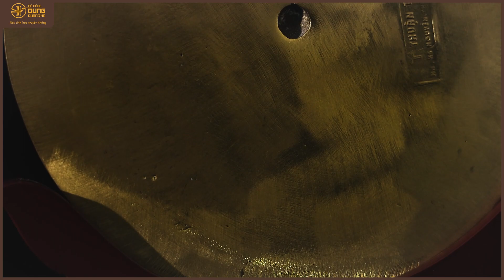Mặt Trống Đồng Trưng Bày Bằng Đồng Vàng Đế Gỗ | Đồ Đồng Dung Quang Hà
- Chất liệu: đồng vàng
- Màu sắc: màu vàng của đồng

mặt trống đồng là biểu hiện của niềm tin về thế giới tự nhiên. Trong đó, mặt trời được xem là đấng tối cao và được đặt ở vị trí trung tâm mặt trống. Mặt trống đồng mang ý nghĩa tâm linh bởi các họa tiết trên mặt trống đồng sinh khí tốt bởi nó được làm từ các vật liệu kim khí như đồng, vàng..

Tại Hà Nội (Showroom 1): Số 663 - Giải Phóng - Giáp Bát - Hoàng Mai.
Tại Hà Nội (Showroom 2): Số 9 B1 - Nguyễn Cảnh Dị - Đại Kim - Hoàng Mai.
Tại TP. Hồ Chí Minh (Showroom 3): Số 84 - Cộng Hòa - Phường 4 - Tân Bình.
Xưởng sản xuất: Đường 57A - Thị Trấn Lâm - Ý Yên - Nam Định.

► Hotline/Zalo: 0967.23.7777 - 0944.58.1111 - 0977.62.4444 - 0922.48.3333

► Tham gia Group "Đồ Đồng Mỹ Nghệ Xưa Và Nay - Chia sẻ kiến thức, trao đổi kinh nghiệm":